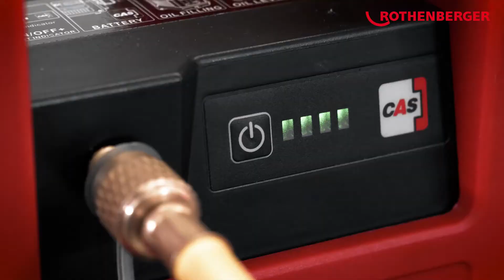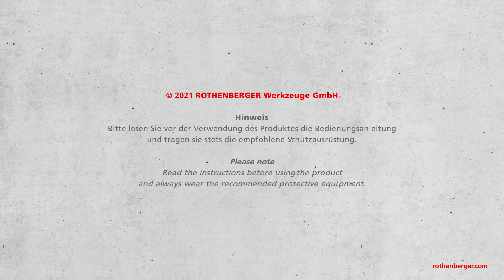Erklärt: ROAIRVAC R32 CL, die neuen akkubetriebenen Vakuumpumpen von ROTHENBERGER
Für euch erklärt: Unsere neuen akkubetriebenen Vakuumpumpen ROAIRVAC R32 2.0 CL und ROAIRVAC R32 5.0 CL sind für den Einsatz auf der Baustelle bestens geeignet. Das CL steht für „cordless“, das heißt ihr braucht euch bei der Evakuierung von Kälte- und Klimaanlagen sowie Wärmepumpen nicht mehr um die Stromzufuhr kümmern. Die verwendeten Akkus sind Teil der herstellerübergreifenden CAS-Akkuplattform

In unserer virtuellen Welt könnt ihr euch über unsere weiteren neuen Akku-Geräte informieren